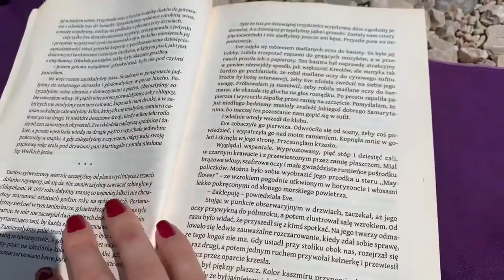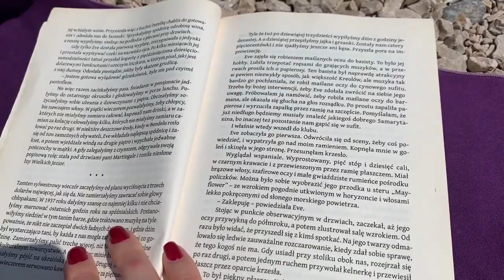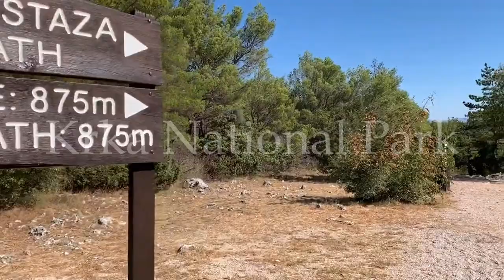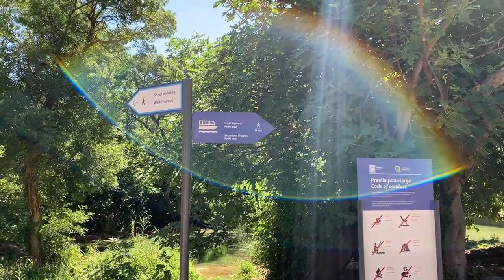Slow Travel in Croatia | Šibenik & Krka National Park | old town, waterfalls, beach and sunsets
Hi Friends!

This is a first vlog from our summer trip to Croatia. We've been there for two weeks, so at least one more video will come later. 😊

We do our best to travel slow, meaning - take our time, focus on being present instead of rushing to another touristy spot, savor moments, views and flavors.

In this vlog you'll see how we spent our time in the historical city of Šibenik and on a day trip to Krka National Park, known for its mesmerizing waterfalls.

I've marked all the places in the video and in timestamps, in case you'd ever want to use it as recommendation.

I hope you  enjoy the video from our first days in Croatia 😊

Ania

TIMESTAMPS ⏰

0:00 - 0:26 Intro
0:27 - 01:10 Flying to Split
01:11 - 02:00 Hello from Šibenik
02:01 - 03:00 Dinner and drinks
03:01 - 04:05 Rainy morning and lazy vegan breakfast
04:06 - 05:34 Sightseeing in Šibenik
05:35 - 06:04 Beach Time
06:06 - 06:45 Viewpoint from St. John's Fortress
06:46 - 07:53 Walking around the town
07:54 - 09:18 Dinner, sunset and old town at night
09:20 - 11:00 Krka National Park
11:01 - 11:44 Skradinski Buk Waterfall
11:45 - 13:18 Boat Trip
13:19 - 14:15 Monastery on Visovac Island
14:16 - 16:58 Roski Slap and lunch under the waterfall
17:00 -  18:32 Enjoying last night in Šibenik
18:33 - 19:18 Next stop: Korčula